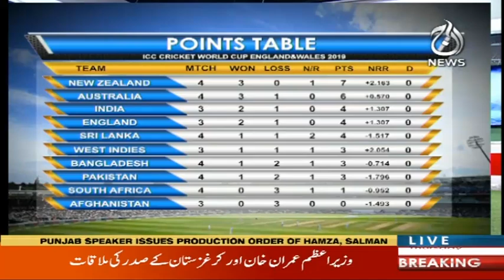Behind The Wicket with Faisal Ilyas | 13 June 2019 | Aaj News